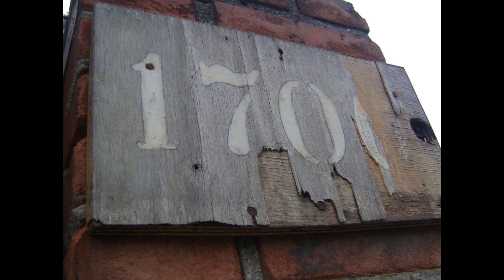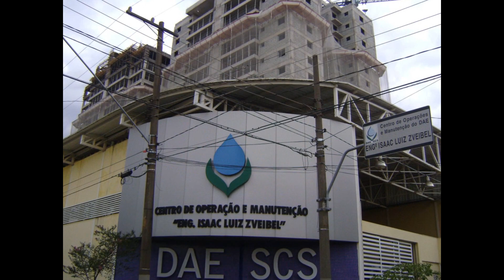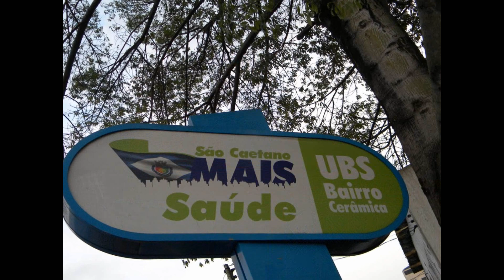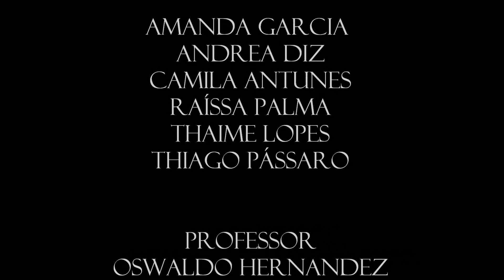Espaço Cerâmica - São Caetano do Sul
Fotodocumentário com imagens do cotidiano do Bairro e Espaço Cerâmica em São Caetano do Sul. Trabalho realizado por grupo de alunos do 3º semestre do curso de Jornalismo da Universidade Metodista de São Paulo com orientação do Prof. Oswaldo Hernandez.
Integrantes do Grupo:
Amanda Garcia
Camila Antunes
Raíssa Palma
Thaime Lopes
Thiago Pássaro